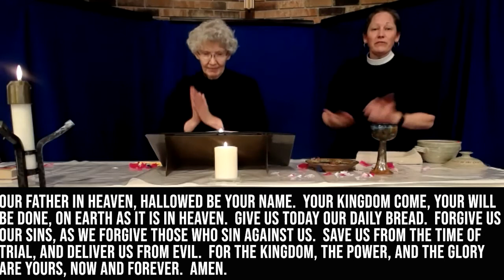5-2-2021 BOLD Worship, Easter 5, Acts 2:22-41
This week in worship we continue to hold the awkward tension between the joy that we celebrate with because Christ is Risen, and the grief we hold because protectors and law enforcement systems continue to cause unnecessary deaths of black and brown people in particular.

And as we continue to study the Book of Acts, we are reminded that God's love for the world shows up for our neighbors through our actions.  In other words, what YOU DO matters for your NEIGHBORS!!

Bible Lessons: Psalm 16, Acts 2:22-41

Worship leaders:
Rev. Michelle J. T. Lewis, Presiding Minister
Deacon Dorothy Sparks, Assisting Minister
David Evans, ASL Interpreter
BOLD Kids!

"Christ Is Risen" graphic courtesy of John Stuart, Narrative Lectionary Facebook Group, April 2020

Photo after sermon: Thanks to MN Department of Health